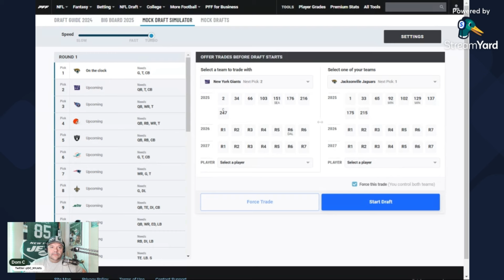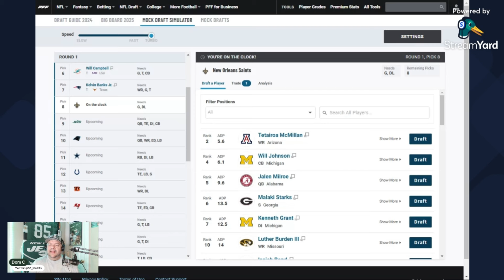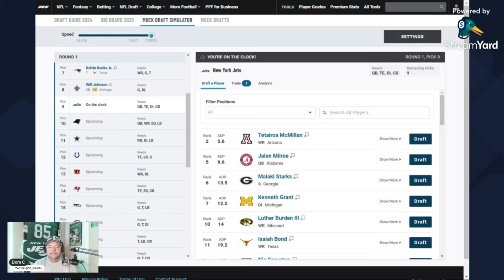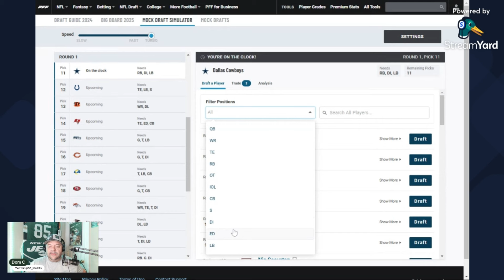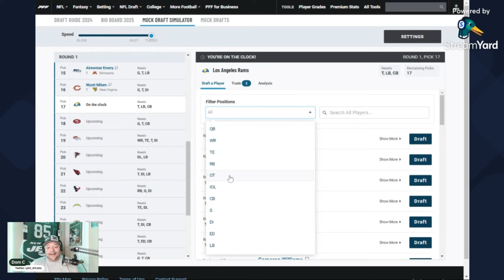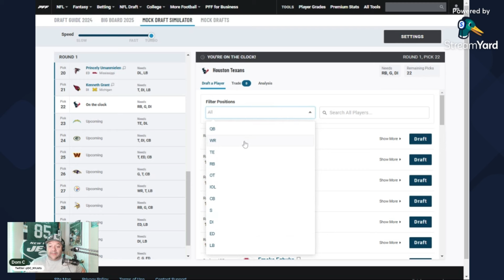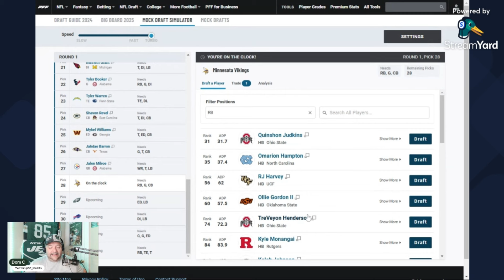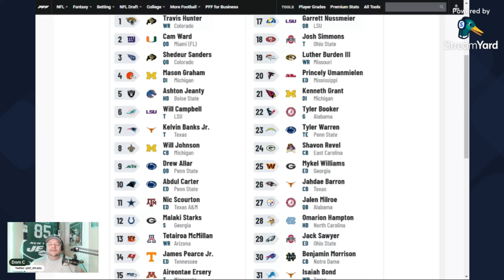2025 1st Round Mock Draft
Sunday night of week 10 and we hit a off the first mock draft of the season.
Rolling out the first version of a full Round 1 mock - newsflash, I know this will change and get tweaked 1,000 times before April's draft.

It's good to talk about some of these players and some of the possible scheme and team fits.

Let me know how I did for your team in the comments.